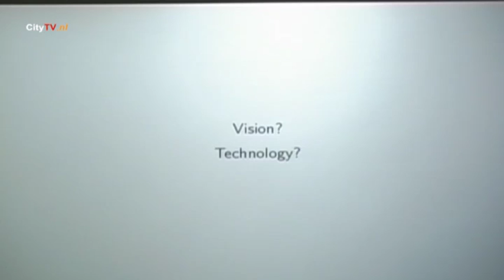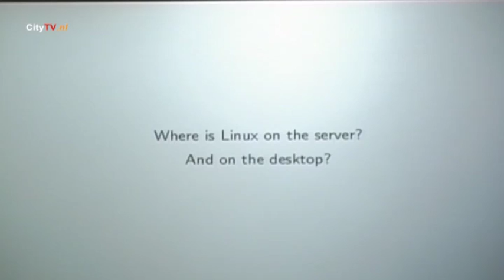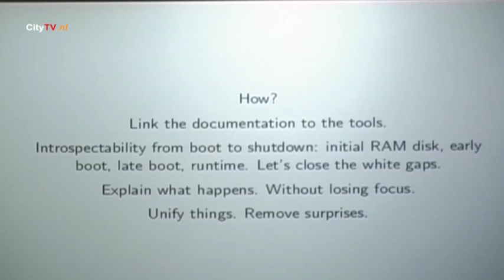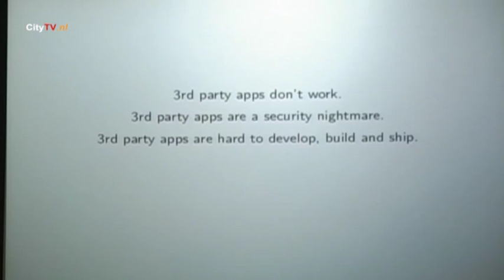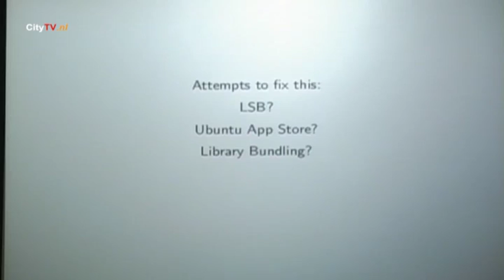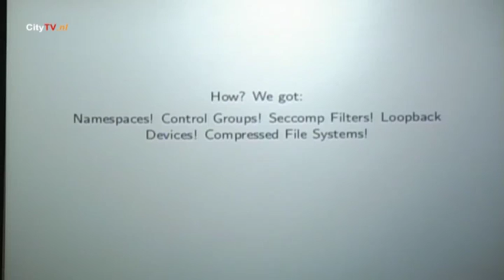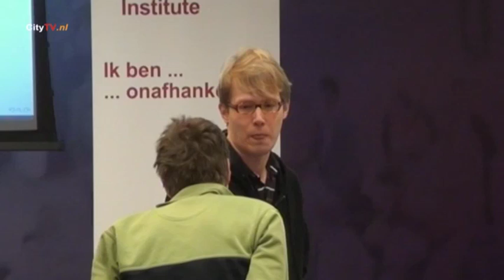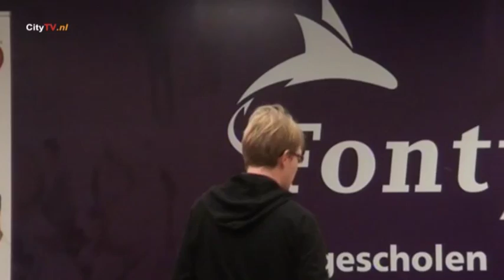T-DOSE 2012 Open Source, Lennart Poettering, believe in free software, Eindhoven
27 October 2012

T-DOSE 2012 conference, Opening: Jean-Paul Saman
Keynote Speaker: Lennart Poettering.

Lennart is well known for his developments on PulseAudio and Systemd (a Sys V init replacements). He has a fresh look on todays issues and comes up with surprising solutions.

27 and 28 October 2012 at the Fontys University of Applied Science in Eindhoven.

In the first part we've some bad sound moments, sorry.